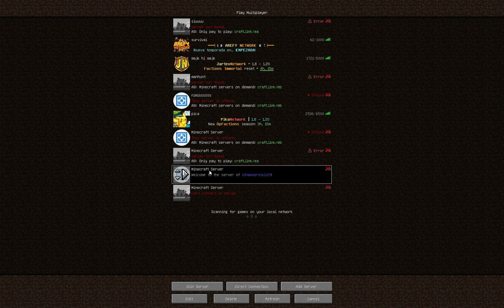minecraft smp ep 2